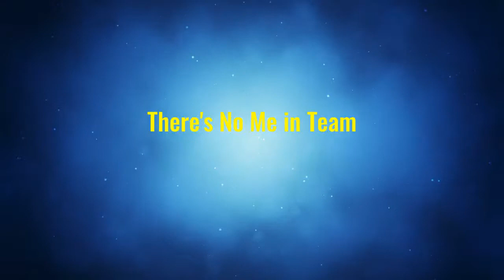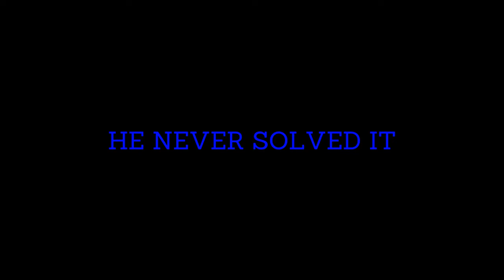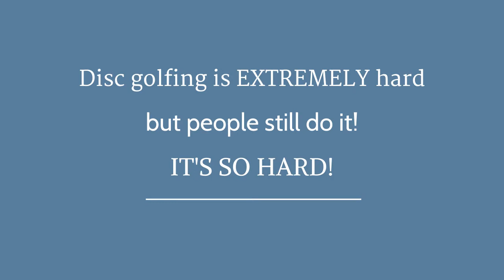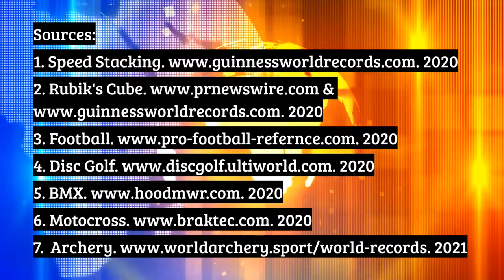Theres No Me in Team by Rowan Blackett